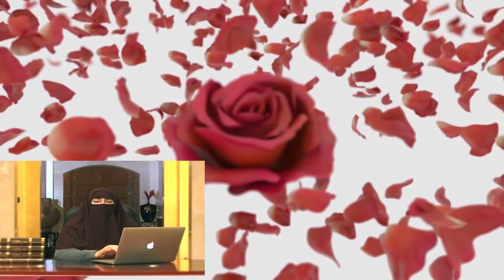Shadi k Liye Kamyab Wazifa | Dr Farhat Hashmi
Jaldi wa Fori Riashte k Liye Kamyab Wazifa
شادی کی دعا
جلدی شادی کی دعا قرآن پاک کی آیت
Jaldi Shaadi Ke Liye Powerful Wazifa by Dr Farhat Hashmi
jaldi shadi k liye wazifa in urdu,shadi ka wazifa